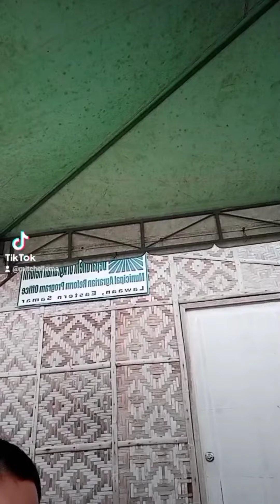kuha tayo nang national ID...Buti kunti nalang yong Tao(Mitch vlog tv)